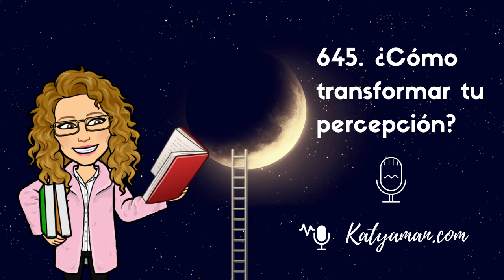645. ¿Cómo transformar tu percepción?┃percepción┃desarrollo personal┃crecimiento personal